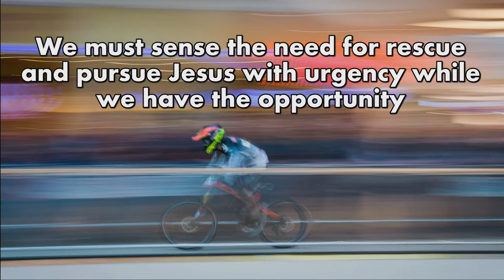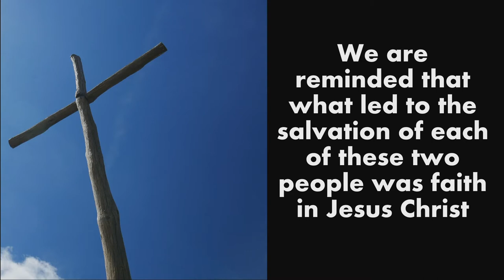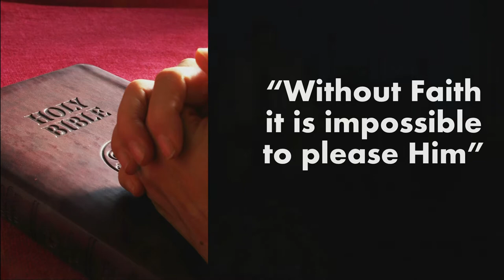Mark 5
August 5th sermon with Pastor Kevin Cassidy